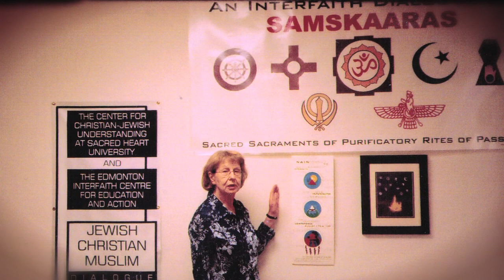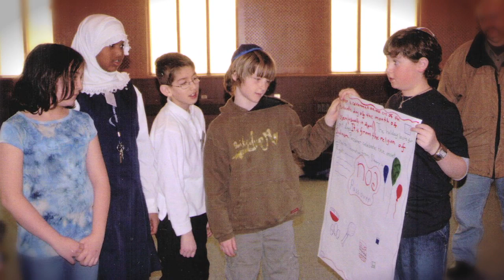Sister Rosaleen Zdunich